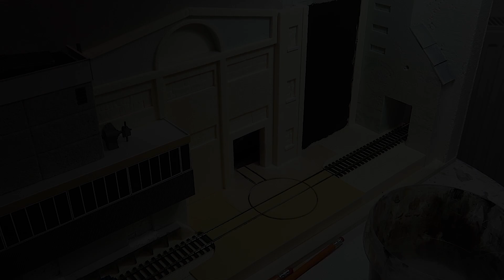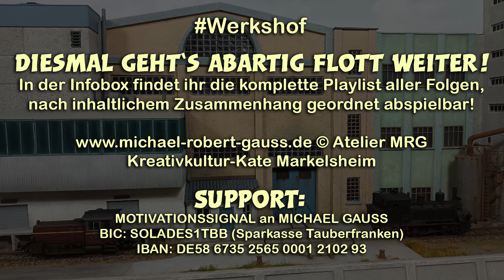Werkshof – Folge 05: Struktur-Illusionen, grünliche Hallenfenster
PLAYLIST VIDEOREIHE WERKSHOF

EQUIPMENT:
Als Amazon-Partner verdiene ich an qualifizierten Verkäufen:

Martin C. Jung / Michael R. Gauß
u. a. sowie Youtube-Audio-Mediathek

Michael Robert Gauß
Kreativkultur-Kate Markelsheim
97980 Bad Mergentheim